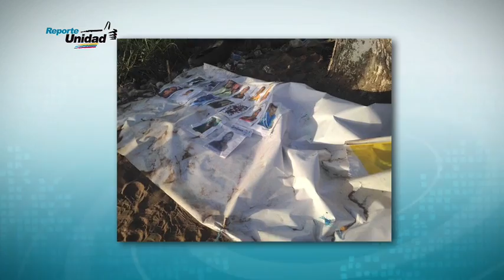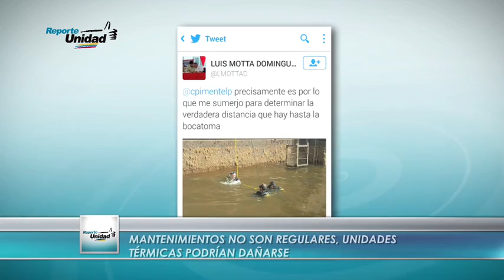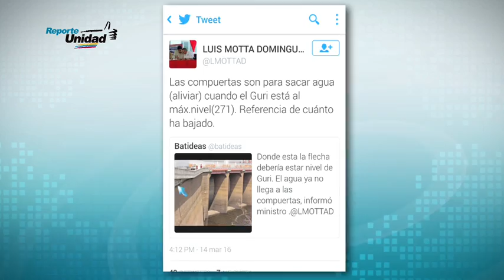Gobierno sin argumentos para mantener emergencia económica- Reporte Unidad 15/03/16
La guerra económica con desabastecimiento e inflación inducida fueron los argumentos que el ejecutivo nacional presentó como justificación para prorrogar la emergencia económica. Llegar al fondo de la verdad sobre esta historia criminal minera, poner orden a la explotación del oro  y solicitar la interpelación del gobernador del estado Bolívar Francisco Rangel Gómez son las prioridades de la comisión especial de la Asamblea Nacional que investiga la masacre de mineros en Tumeremo. La sequía se agudiza y el gobierno nacional continúa solapando la situación real de la represa del Guri. Sectores organizados de la sociedad civil, entes públicos y organismos internacionales serán consultados durante la elaboración de la Ley de Transparencia.